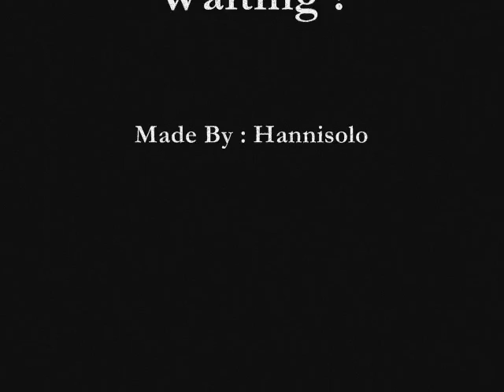Star Wars Tribute Episode : IV, V, VI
Pictures of Star Wars Episode : IV, V, VI